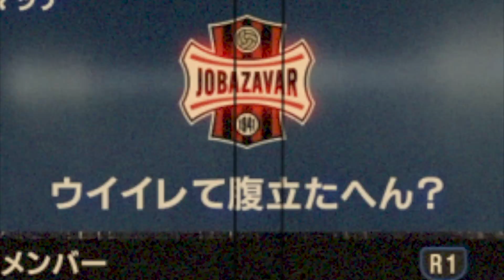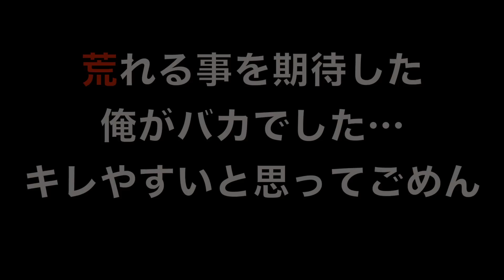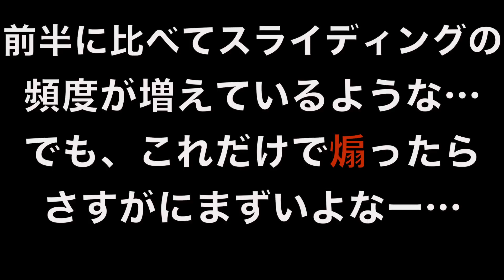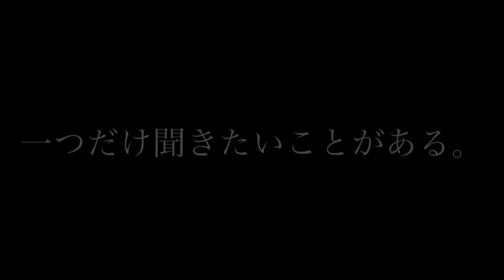【胸糞注意】明らかにキレやすそうな人がいたので徹底的に煽ってみたwww ウイイレ2017/PES2017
久々に楽しかったなぁww